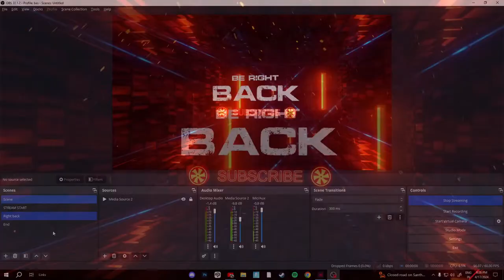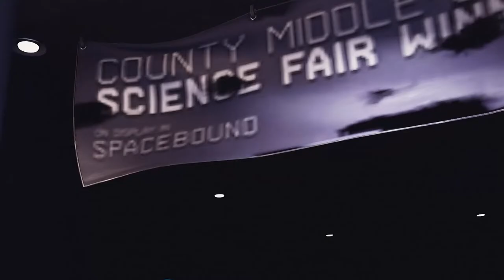SPIDER-MAN MILES MORALES Gameplay Walkthrough Part 6 FULLGAME -With Commentary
Drop like. and ..comment